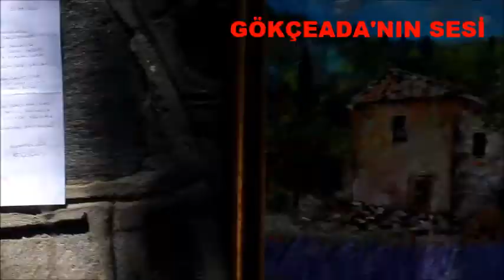İMROZ RESSAMI İMROZ'DA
İmroz ressamı olarak tanınan Muzaffer GÜR Gökçeada Kent Müzesi önünde açtığı sergide “İmroz Resimleri”ni resim severlerle buluşturuyor.
Lise yıllarında başlayan resim sevgisini tuvallere döken ve özellikle İmroz'a ait resimler yapması nedeniyle “İmroz Ressamı” olarak tanınan Muzaffer GÜR, hafta sonuna kadar açık kalacak sergide katılımcılar ile bol bol sohbet etme olanağı bulacak.